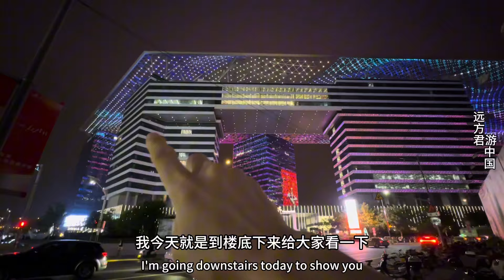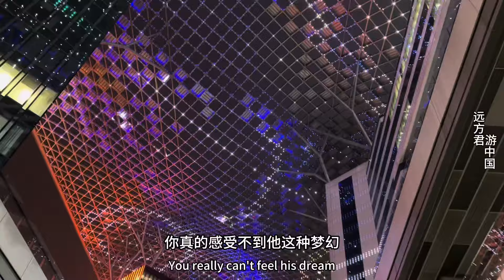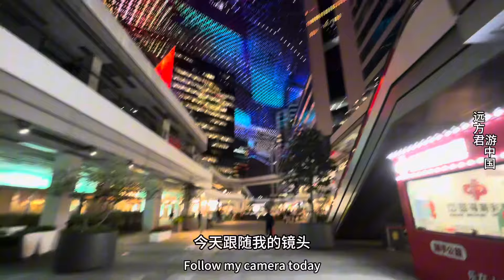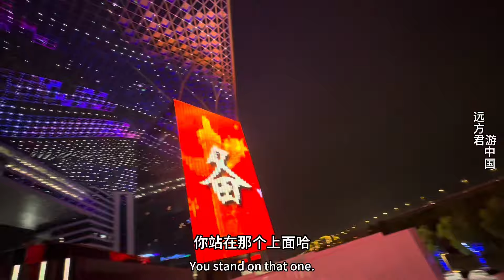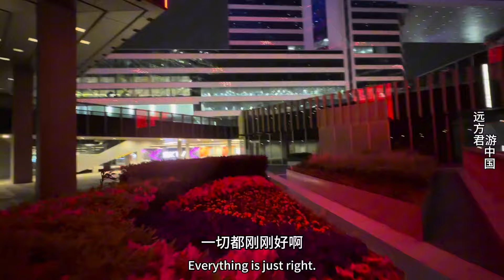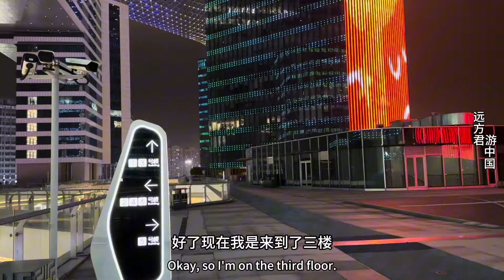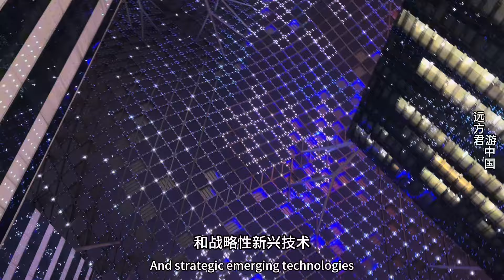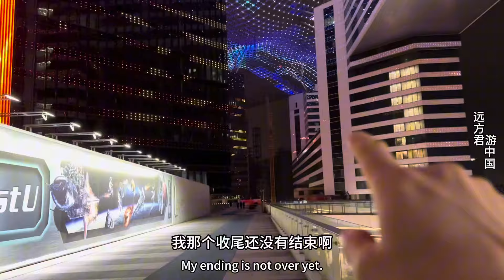中国上海又一惊艳世界的建筑奇观，曾被无数网友吐槽是无用的奇葩建筑，身临其境才能高受到无与伦比的美，让人震撼